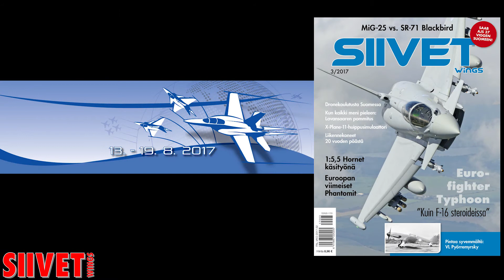MiG-29 Pre-Flight Preparations - Russia - JMW2017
Preparations for flight - MiG-29 1:4,75 / Vitaly Robertus, Jet Team Russia - ASC Rusjet.

The amazing MiG-29  built and flown by Vitaly Robertus, the three-time jet RC world champion.
Scale 1:4,75 (20 kg class), equipped with two jet engines.

Jet World Masters 2017
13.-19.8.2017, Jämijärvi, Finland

The original plane:
The "Swifts" (Strizhi) are another Russian Air Force aerobatic display team, flying MiG-29A and MiG-29UB fighters. The team also routinely uses just four aircraft for demonstrations, but also flies with fewer numbers and / or larger numbers by combining formations with the "Russian Knights".
The team's aircraft are painted in an overall white, red and blue color scheme and do not employ smoke generators.
All team members are drawn from the 237th Guards Proskurov Aircraft Demonstration Centre based in Kubinka Air Base. Like the "Russian Knights", the pilots and ground crew on the team are variable and don't have to practice extensively like other aerobatic teams to change their members for a period. The team's pilots permanent duty is also fighter training.

MiG-29:
The Mikoyan MiG-29 (NATO reporting name: Fulcrum) is a twin-engine jet fighter aircraft designed in the Soviet Union. Developed by the Mikoyan design bureau as an air superiority fighter during the 1970s.

Radio-controlled jets, built to exact scale after manned originals, are one of the most interesting disciplines in aeromodelling. Whatever these technically sophisticated model airplanes take to the air, attention is guaranteed. Watching the model airplanes fly demanding jet-typical maneuverers is a special treat for the old and young - not only for aviation enthusiast!
From 13th to 19th August 2017 the best pilots and builders of scale jet aircrafts from all over the world will meet each other at the Jämi Airfield, Jämijärvi, Finland. Presenting and flying their scale jet models of famous trainers and fighters they compete at the highest competition which to be held every two years, the international Jet World Masters.

Suihkumoottorilennokeiden MM-kilpailut - Jet World Masters järjestetään kahden vuoden välein. Itse kilpailu koostuu kahdesta eri osa-alueesta. Staattisesta ja lento-arvostelusta. Staattisessa arvostelussa verrataan mallilennokkia oikeaan dokumenttien avulla, lento-arvostelussa arvioidaan mallilennokin tai oikeammin sen lennättäjän kykyä jäljitellä esikuvansa lentoa. Yhteispisteet ratkaisevat, voittoon ei riitä pelkästään esikuvan mukaiseksi rakennettu kone, pitää myös osata lennättää, ja päinvastoin.